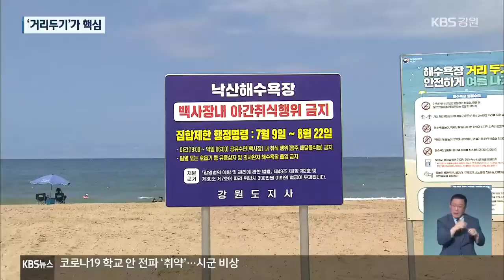해수욕장 모두 개장…‘거리두기’ 핵심 / KBS 2021.07.16.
[앵커]

 강릉과 고성 해수욕장이 오늘 개장하면서 강원 동해안 해수욕장 82곳이 모두 운영에 들어갔습니다.

 하지만,  수도권 등에서 관광객이 몰리는 일명 '풍선효과'가 우려되면서, 거리두기가 더욱 중요해졌습니다.

 [리포트]

 오늘 개장한 강릉 경포해수욕장입니다.

 백사장을 따라 1.8㎞에  1.5m 높이의 철제 울타리가 설치됐습니다.

 울타리 중간중간에는  출입구 16개가 마련됐습니다.

 입구에서 발열 체크와  신분 확인 등을 거쳐야 해수욕장에 들어갈 수 있습니다.

 [김용주·김형식/경기도 용인시 기흥구 : "사람들도 별로 없고 방역수칙 잘 지켜지니까 코로나 걸릴 확률은 걱정은 별로 없는 것 같아요."]

 강릉과 고성지역 해수욕장 44곳이 개장하면서, 동해안 해수욕장 82곳이 모두 문을 열었습니다.

 방역 당국은  체온 스티커와  열화상 카메라가 달린 드론 등도 운영합니다.

 모든 해수욕장에서는 코로나 19 백신 접종 여부와 상관없이 마스크를 착용해야만 합니다.

 연평균 이용객 30만 명이 넘는 경포와 망상 등 대형 해수욕장에서는 야간 음주와 취식이 전면 금지됩니다.

 [함금순/강원도환동해본부 해양관광담당 : "야외라고 방심하지 마시고, 마스크를 항상 착용하여 주시고 생활 속 거리 두기 지침을 철저히 지켜주시길 당부드리겠습니다."]

 강릉시는 추가 감염 확산을 막기 위해 내일(17일) 0시부터  사회적 거리두기를 3단계로 격상합니다.

 사적 모임 인원은  4명까지 제한되고 식당과 커피숍 등은 밤 10시 이후 매장 영업이 금지됩니다.

 자영업자들은  매출에 큰 타격을 입겠지만, 방역 수칙을 철저히 지키겠다는 입장입니다.

 [이윤재/OO횟집 직원 : "매시간 마다 환기 시키고 있고요. 오시는 분 모두 발열체크, 명부 작성 등 철저하게 관리를 하고 있습니다. 또한 테이블 간 거리두기도 시행하고 있고요."]

 방역 당국은 주말을 맞아 수도권 등에서 많은 피서객이 몰릴 것으로 예상되는 만큼  방역수칙 준수를 당부했습니다.